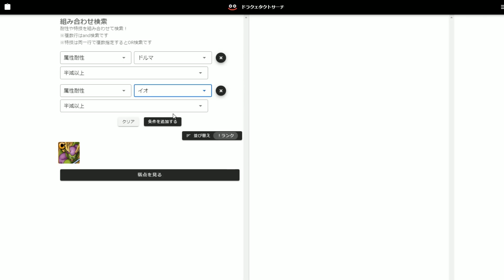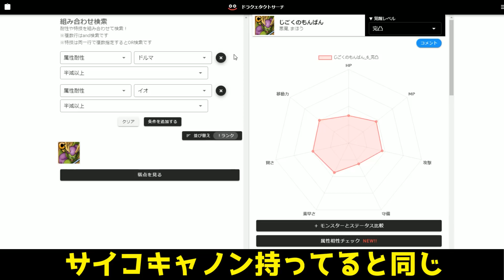ゾーマとハーゴンどっちが強い？完全性能解説＆出るまでおわれまてんガチャ！【ドラクエタクト ドラゴンクエストタクト DragonQuest TACT】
本動画は株式会社スクウェア・エニックスとUUUM株式会社との契約に基づき、株式会社スクウェア・エニックスの許諾を受けて配信しています。

PS5特集ページ
エイムリング☞
FPSフリーク☞
ヘッドセット☞

生放送のアーカイブは限定公開にするものもあるので高評価すると高評価した動画一覧から見ることができます。コメント欄で他配信者の名前を出さないでください。

Amazonで買い物する方はこのリンクを踏んでください🙇‍♂️👉

ゲーミングPCなど買うときはここをクリックして!!☞

00:00 ドラクエタクトハーゴン